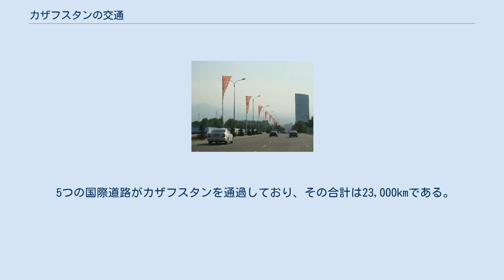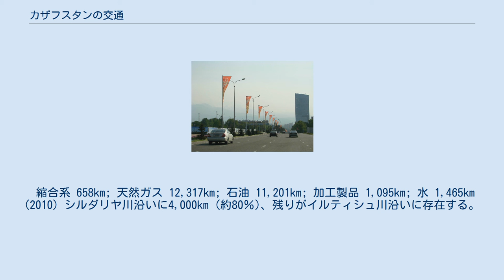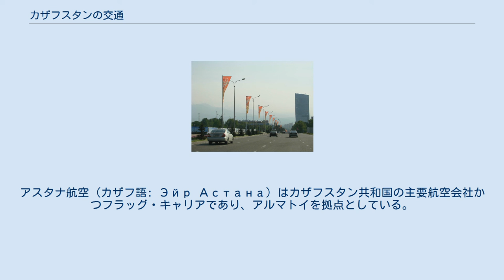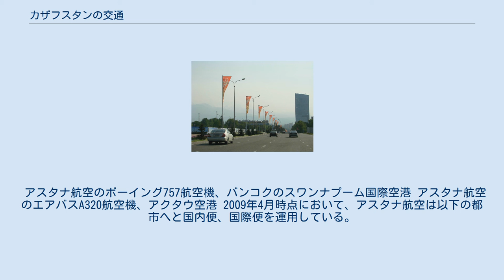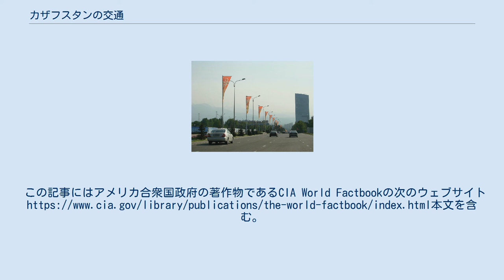カザフスタンの交通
270万km2というカザフスタンの広大な領土と低い人口密度、産業と農業の中心地の解離、世界市場から遠くはなれていることから、カザフスタンにおいてより進んだ交通網の保有は喫緊の課題となっている。
 カザフスタンにおいて鉄道交通は非常に重要である。
カザフスタン鉄道の総延長は産業用線路を除き、国内の全貨物の68%と旅客輸送全体の57%以上を占める15,079kmとなっている。
 15,079km - 1520mmの広軌 (4,000kmは電化済) (2008) カザフスタン鉄道 (KTZ) はカザフスタンの国営鉄道会社である。
 カザフスタンの鉄道網はソビエト連邦時代に設計されたものであるため、鉄道網はソビエト連邦内の共和国間の境界を無視して設計されている。
これはオラルからアクトベまでのルートにおいて、現在はロシア領土を通過するという異常事態を引き起こしている。
これは同時に、鉄道網が現代のカザフスタンの需要に沿っていないことも意味している。
 2015年までのカザフスタンの交通網開発戦略によれば、1600kmの新路線の建設と2700kmの既存鉄道駅の電化が予定されている。
 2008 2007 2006 アルマトイには合計距離8.56kmの小規模なアルマトイ地下鉄1号線が存在する。
また、将来的には地下鉄の路線は3つまで増やす予定である。
2号線は1号線とアラタウやツィベク・ツォリ駅で接続する予定である。
 2011年5月、アルマトイ地下鉄1号線建設第2段階が開始された。
建設を受注したゼネコンはアルマトイメトロクリリスだった。
現在路線延長プロジェクトにおいて300m以上のトンネルが建設されている。
この路線拡大には5つの新駅建設が含まれており、アルマトイのダウンタウンエリアと郊外のカルカマンを結び、路線の総延長は8.62kmとなる予定である。
 建設は3つの段階にわかれている。
第1段階（現段階）ではサイランとモスクワ二つの地下鉄駅、総延長2.7kmの開通を予定している。
詳細はアルマトイ地下鉄を参照のこと。
 1937年に開通したアルマトイ市電は地下鉄の建設に伴い、2010年までに10路線の内8路線が閉鎖され2路線（合計距離は23km）へ規模を縮小。
残った2路線も2015年以降は無期限休止。
 ヌルスルタン地下鉄は中国中鉄など中国の企業によって2017年5月に建設を開始した。
 オスケメンの路面電車は1959年から1978年までの間に開通し、オスケメン（ウスト・カメノゴルスク）において最も利用されている公共交通機関となっている。
一時は最大6路線まで運行されていたが、現在は4路線にまで減少しており、50台の車輌が使用されている。
 パヴロダルには86kmのトラム路線がある。
このトラムは1965年に運用が開始され、2012年時点において、20の通常運行路線と3つの特別運行路線がある。
トラムの交通網は公共交通市場の約60%を占めている。
115台のトラムが走行しており、市政府は2012年に新たに100台のトラムを購入する予定であると発表した。
 テミルタウ市電は1路線運行されている。
 アルマトイの道路 合計: 189,000km (2002) 舗装: 108,100km (2002) 未舗装: 80,900km (2002) CIAファクトブックによると、2008年時点において、カザフスタンには合計93,612kmの道路があり、舗装道路は84,100 km、未舗装道路は9,512 kmがある。
 2011年5月時点において、カザフスタンには3,264,400の自動車が登録されている。
カザフスタンには延べ96,000km以上の道路交通網があり、それらのほとんどは近代化や補修が必要である。
 5つの国際道路がカザフスタンを通過しており、その合計は23,000kmである。
 2009年、カザフスタンは「西ヨーロッパ・中国西部高速道路」の建設を開始した。
この事業は2013年に一部開通した。
高速道路の総延長は8445kmであり、この内2,787kmがカザフスタン内を通過している (アクトベ州、クズロルダ州、南カザフスタン州、ジャンブール州、アルマトイ州)。
アスファルト・コンクリート舗装の厚さは80cmであり、高速道路の期待耐久年数は大規模オーバーホールなしで25年とされている。
上限速度は120km/hに設定されている。
この高速道路には河川を超えるための複数の橋、道路維持施設、バスの停留所エリア、家畜輸送用道路、電飾看板の建設...